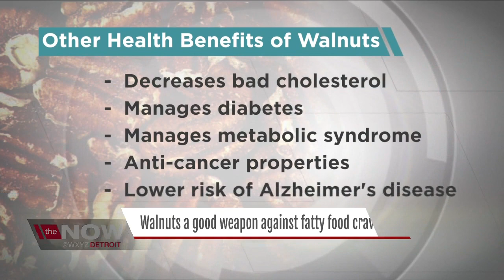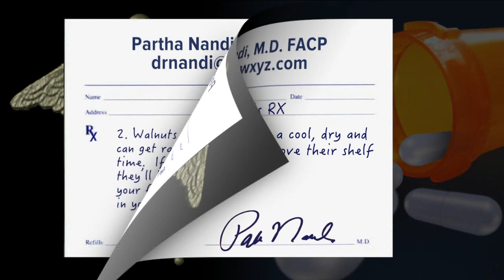Ask Dr. Nandi: Why walnuts might be your best weapon against fatty food cravings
Walnuts are a nutritious nut packed full of antioxidants and good fats.   But a recent brain-imaging study has found walnuts can also have an impact on the brain, affecting food cravings and hunger control.